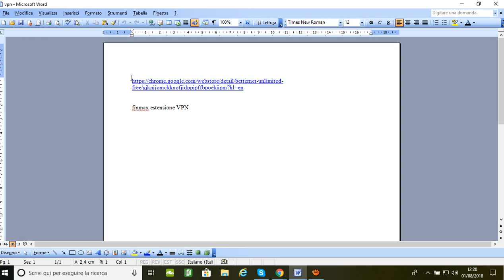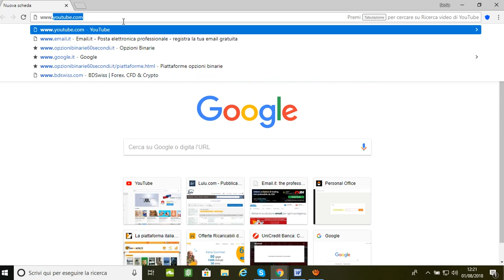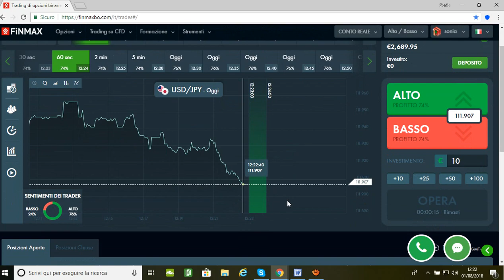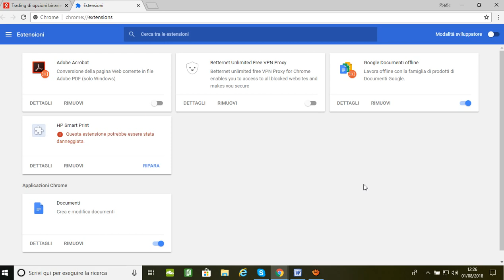opzioni binarie: aggiornamenti piattaforme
PIATTAFORMA FINMAX
MINIMO DEPOSITO 250 EURO
INVESTIMENTO MINIMO 25 EURO
DEMO PER OPZIONI BINARIE
SEGNALI OPZIONI BINARIE
PIATTAFORMA FOREX CON  DEMO
SEGNALI GRATIS

Articolo come iniziare con le o.b.